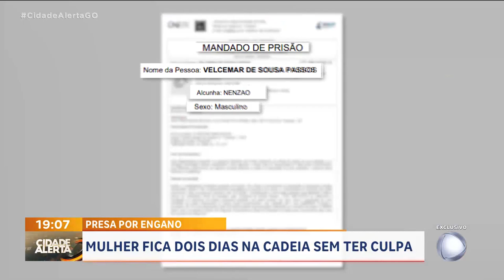MULHER FICA DOIS DIAS NA CADEIA SEM TER CULPA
MULHER É PRESA POR ENGANO E PASSA DOIS DIAS NA CADEIA SEM DEVER NADA PRA JUSTIÇA.